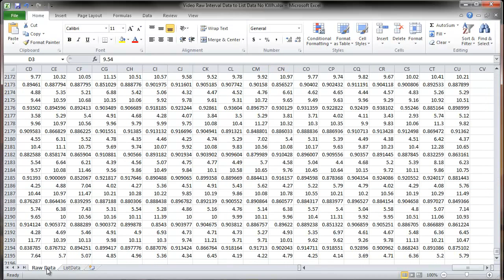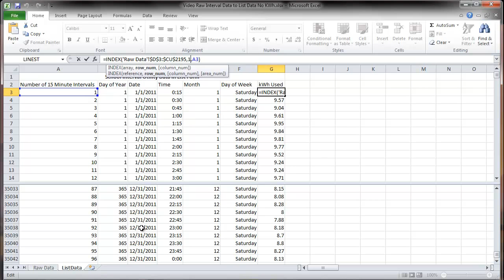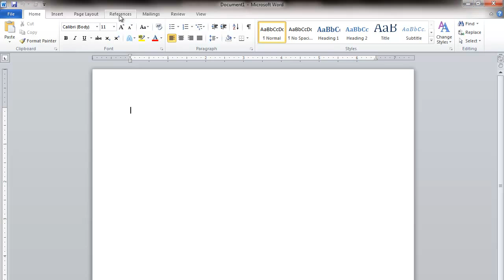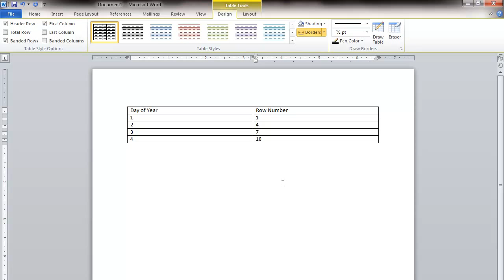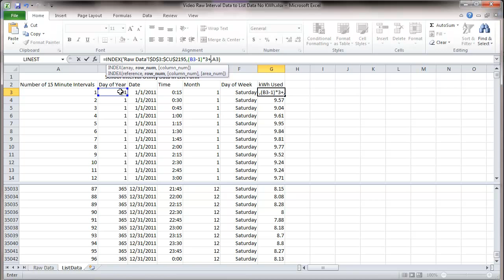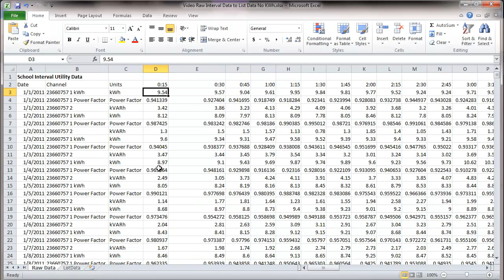NRG142 Class Ten P3: Picking out kwh using the index function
This video goes over how to complete a list of kwh from interval utility data.